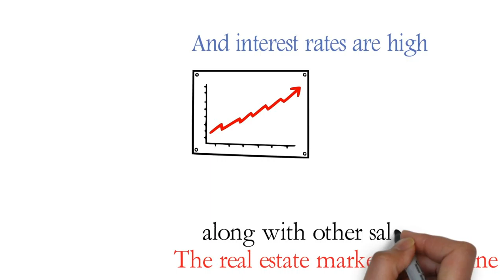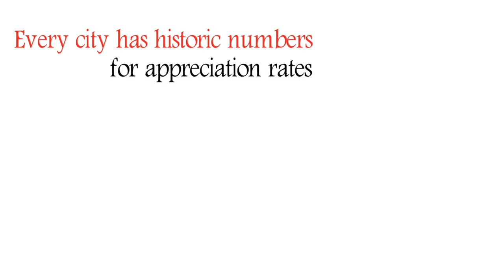How to know when and where to Buy Real Estate - Economic Fundamentals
Here are the factors and indicators to look as to when and where to buy property/real estate for investment:
1) Interest Rates & Inflation
2) Lending Qualifications
3) Availability of Housing
4) Tourism
5) Job Growth & Stability
6) Industry & Manufacturing
7) Population Growth
8) Demographic Changes